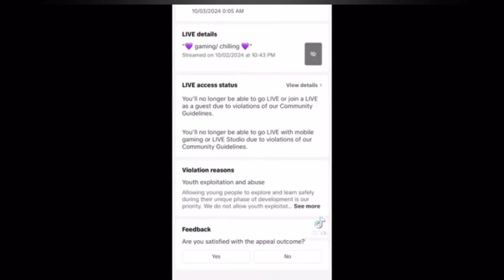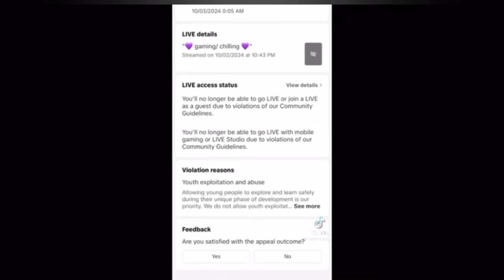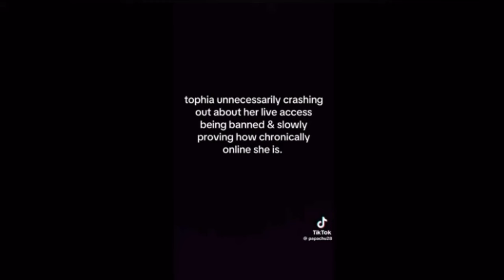Don’t be like Tophiachu Beans…(PSA)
I know this isn’t my weekly Asmrs or narrations, this is just a rant and a quick psa.

Because this is absurd and childish, seriously, this woman is very crazy and I wish to make more videos about her and how I feel about her. Because I’ve been learning about this woman for a year now…and I just feel so honored that I never turned out to be like her.

Again…trigger warning, if you don’t wanna listen to this. That is completely fine, and this is a life lesson is to never end up in this rabbit hole on the internet.